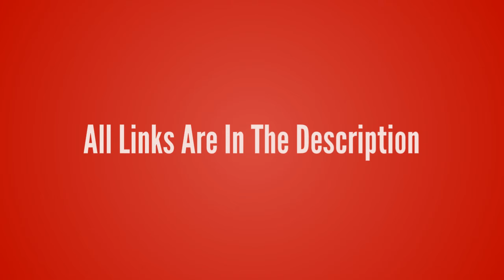League of Legends-Yasuo【The Unforgiven T-Shirt】League of Legends lol T-shirt Design ur Game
League of Legends-Yasuo【The Unforgiven T-Shirt】League of Legends lol T-shirt Design ur Game Tshirt life - Game Tshirt Game Life

- !beer
- !pizza
- !weather (your city)
- !(your country)